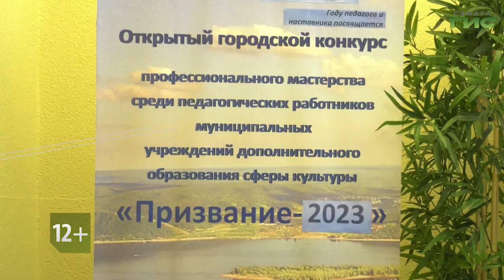Смотрите "Город С" 30 января в 18:15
В Самаре завершился открытый городской конкурс профессионального мастерства среди педагогов сферы культуры "Призвание". Смотрите программу "Город С" сегодня в 18.15. Поговорим об итогах городского конкурса, его участниках и победителях. Гости в студии: Светлана Макеева, консультант отдела художественного образования и социокультурного проектирования департамента культуры и молодежной политики администрации г.о. Самара, Ольга Хвостова, директор "ДМШ им. М.И. Глинки", Мария  Чегодаева, член жюри конкурса, председатель предметно-цикловой комиссии "Фортепиано" "Самарского музыкального училища им. Д.Г. Шаталова" и Юрий  Солаев, преподаватель высшей категории баяна, аккордеона "ДМШ им. Д.Б. Кабалевского".